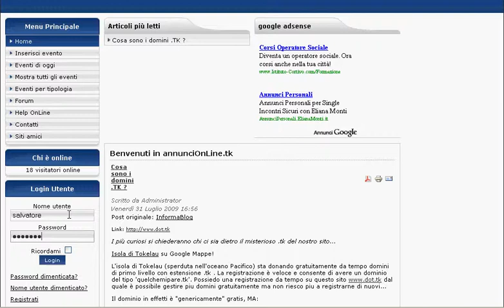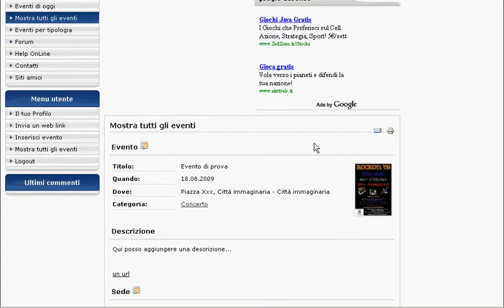[video corso] Modifica di un evento con EventList (powered by schlu.net), Joomla 1.5